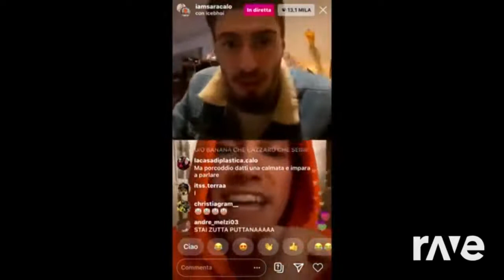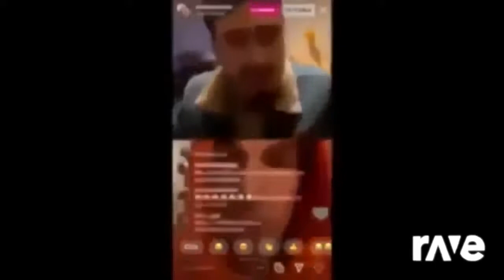Febbraio Tra E Saracalodiretta Icebhoi